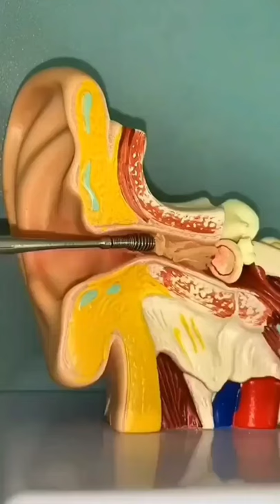Ear Wax Removal | Ear Cleansing Tool Set, Ear Curette Ear Wax Remover Tool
For india